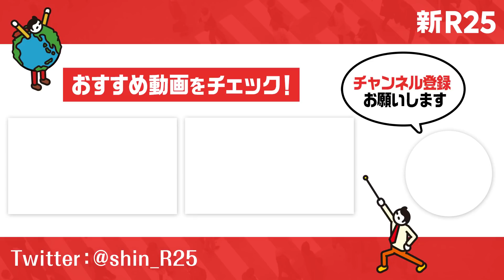“激ヤバ”マネージャーから“愛され人事”への変貌！その秘密は"明るさ力”にあり!?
■『5min biz - あのビジネスパーソンの〇〇力 - by新R25』はABEMAで毎週放送中！

■曽山さんの情報をチェック！